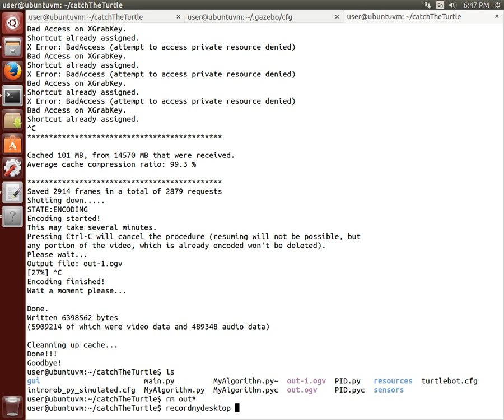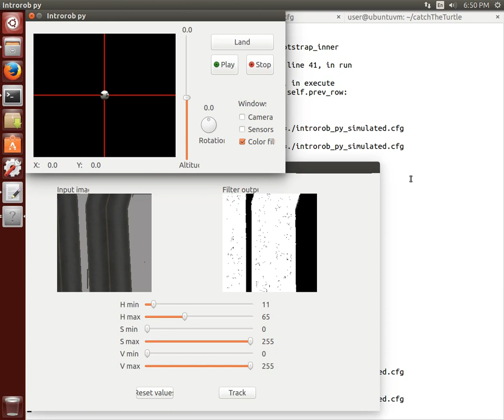[Academy] drone following a road exercise, First Person View (2016)